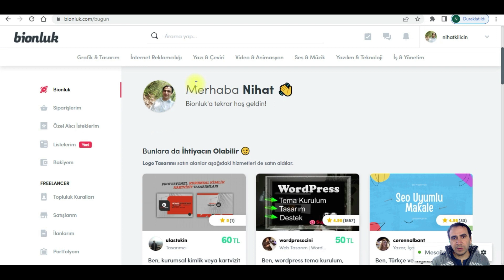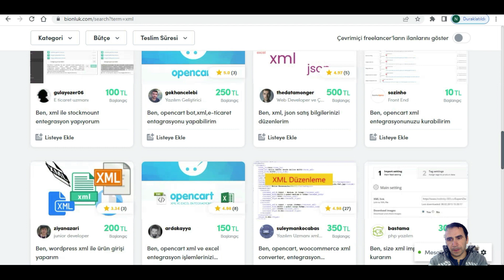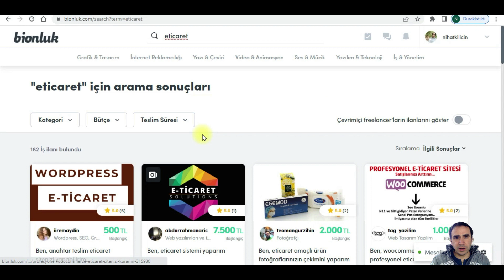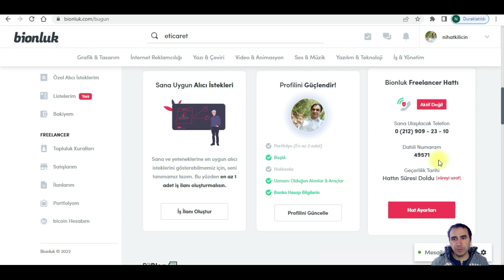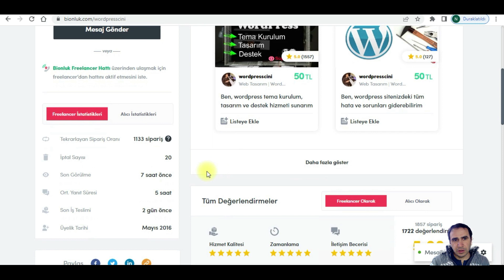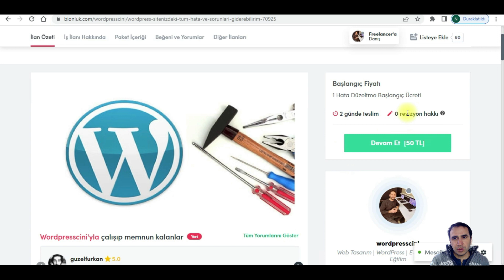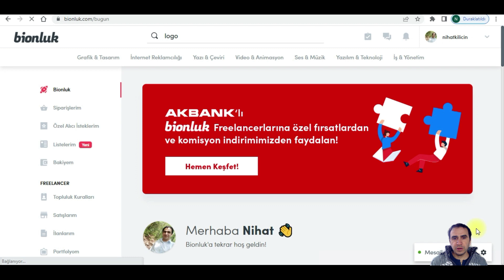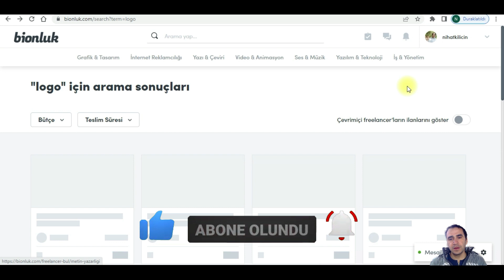Yetenekleriniz ile Para Kazanın, Başkalarının Yeteneklerinden İndirimli Faydalanın